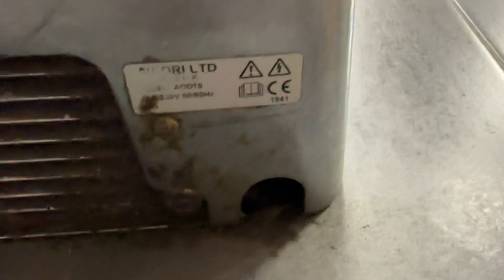Airdri Quartz @ McDonald’s Stephenson Pl Birmingham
If the motor was faster on these they would be very good.

I remember seeing Hokwangs here a long time ago.

Filmed: Today